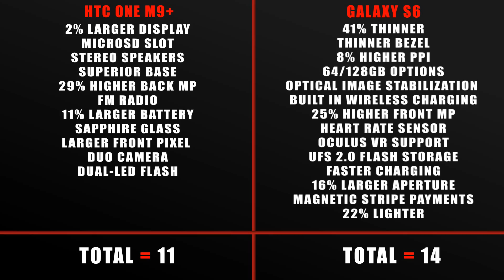HTC One M9+ Vs. Galaxy S6